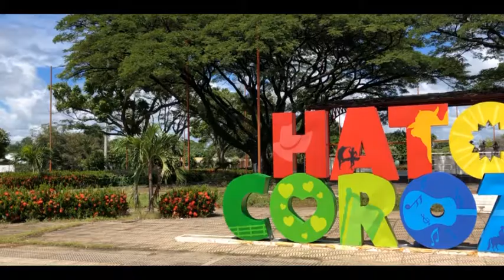Conquista llanera al estilo de Andrea Mesa "La Tamareña"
Hoy es un vídeo parodia a Andrea Mesa "La Tamareña"
--Actores--